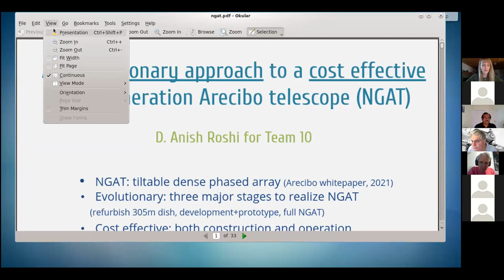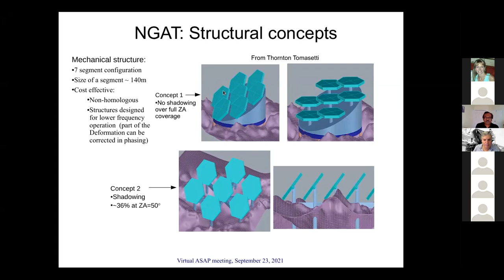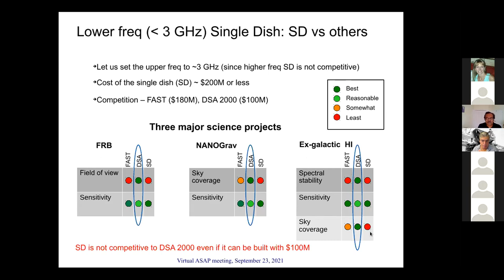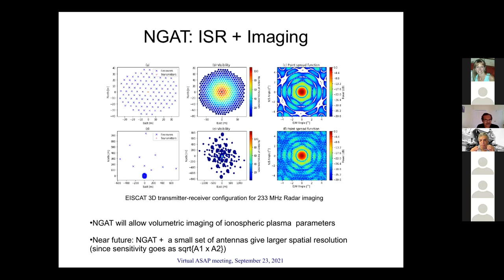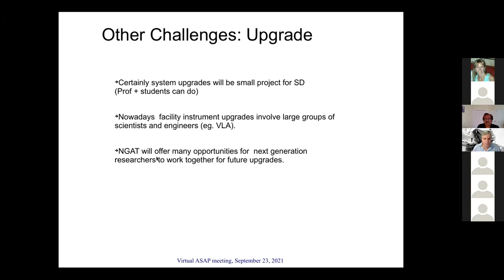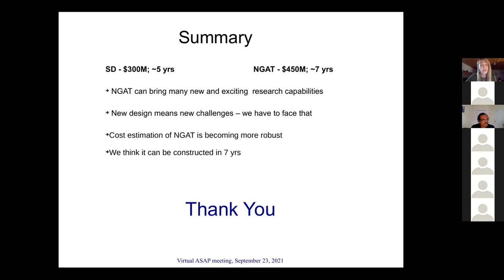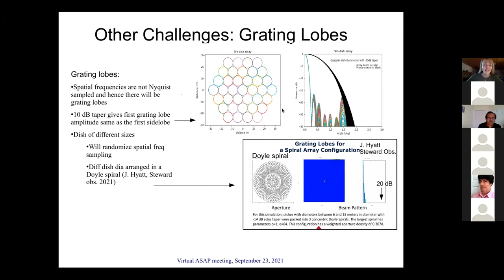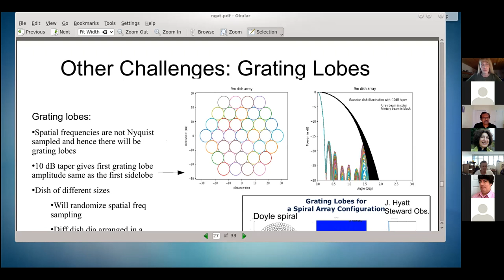Arecibo Futures - NGAT: The Next Generation Arecibo Telescope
Lecture/Discussion: Thurs., 23rd September, 12 noon ET
Title:  NGAT: The Next Generation Arecibo Telescope
Speaker:  Dr. Anish Roshi, AO Radio Astronomy Head
Abstract:  The AO staff and members of the user community have proposed a new telescope concept, referred to as the “Next Generation Arecibo Telescope” (NGAT).  The talk will outline the case for the NGAT and discuss some of its novel science applications, its synergy with other upcoming projects, and its technical challenges.

Chat (lightly edited):
09:35:38  From Dana ... K8YUM : What is "fringe stopping"?
09:38:15  From Jonathan Friedman : What would be the plans for the HF radar in this scenario?
09:39:15  From Avi Desh : Compensation of changing relative delays to stay on the peak of correlation during the hour angle range... stopping the fringing.
09:41:14 From Nicole Lloyd-Ronning
09:41:42  From Luca Olmi : Any estimate for ground thermal radiation entering the sidelobes or even the grating lobes at low elevations?
09:42:31  From Robert Minchin (he/him) : Do the plans include using a few larger dishes to fill in the zero-spacings, like ALMA? It seems that this could be done relatively easily here and would be valuable.
09:42:53  From Dana ... K8YUM : What kind of feed will yield a 100:1 frequency coverage?
09:42:55  From Chris Salter : Should we not be undertaking atmosphericf monitoring for transparency on a war footing?
09:44:44  From Tapasi Ghosh : Does the sinkhole play any part  in the design ?
09:45:49  From Chris Salter : With the dishes so close packed is there any concern of cross-talk between electronics of adjacent front-ends?
09:46:40  From desh : Will having a slightly different dish sizes on different segments, at a least two versions, help in overcoming ambiguity due to grating lobes?
09:46:55  From Chris Salter : Any comments on the contribution of NGAT to VLBI?
09:48:17  From Chris Salter : How about the polarization characteristics of NGAT?
09:48:56  From Hector Arce : Why should this be constructed at the AO site rather than in another site with better atmospheric transmission at higher frequencies and less RFI?
09:50:38  From Marshall Eubanks : Could, for example, the NGAT interoperate with 4 channel VGOS?
09:53:28  From Chris Salter : Could Anish elaborate on the pointing of NGAT please? (Especially given the extreme requirements t high frequencies.)
09:54:54  From Eliana Nossa : For the Space Sciences perspective, the operating AMISRs have range resolution of ~km vs the former Arecibo of 150m.  Also, they have not been able to observe the gyro-line and the plasma line observations are not that common (AO did it in real time).  What are the configurations of the new AMISR/NGAT that can allow the capabilities of the former 430MHz ISR radar?
09:55:29  From Dana ... K8YUM : Will a text transcription of Anish's speech be available, both for the presentation proper and for the Q&A session?
09:59:58 From Nicole Lloyd-Ronning : Feedback form
10:00:33 From Nicole Lloyd-Ronning : Link again to feedback form
10:02:35 From Nicole Lloyd-Ronning : areciboscience.org